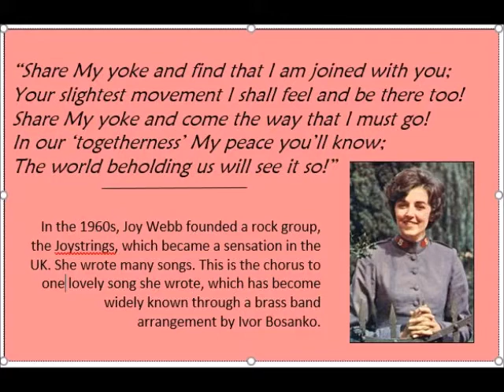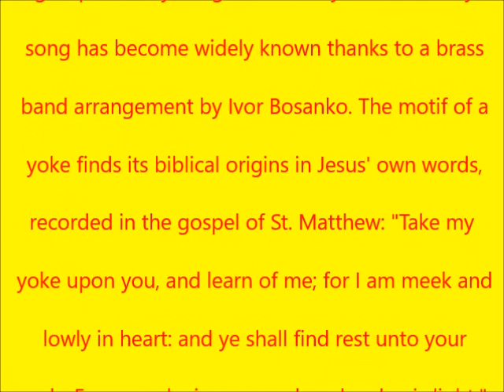SHARE MY YOKE: Salvation Army Choruses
Major Joy Webb, founder of the '60s group The Joystrings, wrote many songs. Here is one, "Share My Yoke," that is normally heard in its entirety. The chorus, however, is lovely and poignant in its own right. It echoes a motif that is ancient and rooted in the New Testament in Jesus' own words, "My yoke is easy and my burden is light."